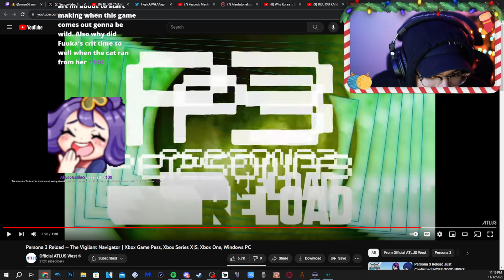PERSONA 3 RELOAD | MITSURU & FUUKA TRAILER REACTION